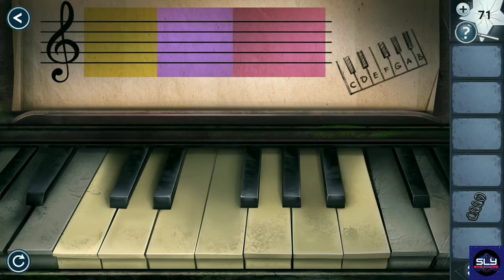AE Mysteries Mirror Man Chapter 5 Walkthrough (HaikuGames)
Mirror Man Chapter 5 Walkthrough

AE Mysteries Mirror Man by Haiku Games, a puzzle adventure game released in July 2022.

Face your fears in our latest horror game, Mirror Man. Julian Torres, an ordinary boy in the sleepy town of Ardenville, stumbles into a living nightmare that will torment him the rest of his life. Who is Mirror Man? What can stop him?

Experience the unique puzzles and critically-acclaimed stories enjoyed by tens of millions of players. Investigate cryptic clues, unravel a mystery, and solve puzzles in beautifully illustrated adventures!